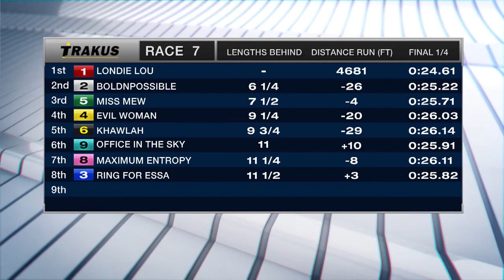Woodbine, Tbred, November 18, 2017 Race 7